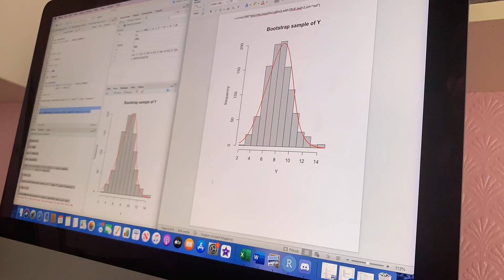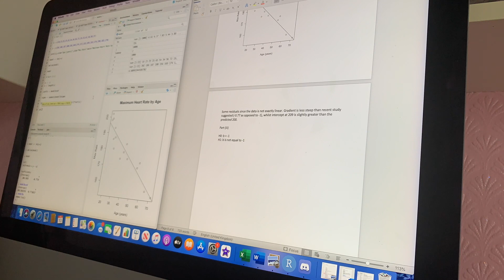should I be socialising one week before my exams?! | TRAINEE ACTUARY VLOG 4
If you're a dog-lover, follow Buster on instagram: @_buster_y_theborderterrier

Daylight lamp
Laptop stand
Gaming chair

iPhone XS
Manfrotto mini tripod
Phone adapter for tripod
Amazon Basics tripod
Creatck ring light
Anker portable charger
K&F Concept tripod
Neewer softbox lights and backdrops
Hohem gimbal
Canon camera

Intro credit: @Manique Here